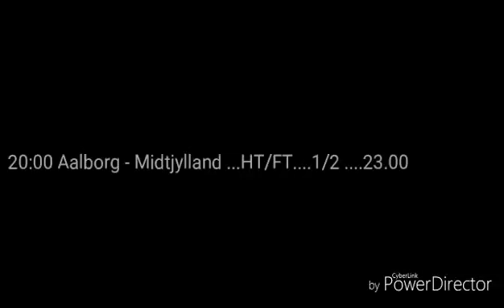FOOTBALL TIP 20.11.2017